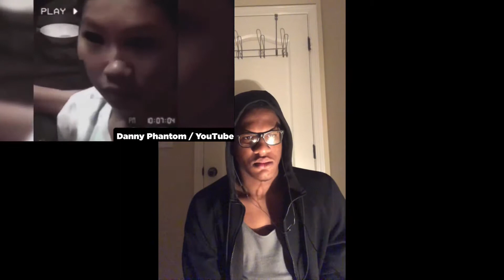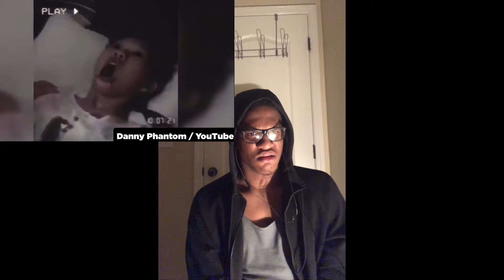Try not to get Spooked😂😤🔥